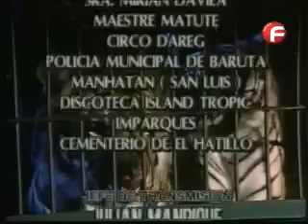Kassandra/Касандра-епизод 131 (1992)